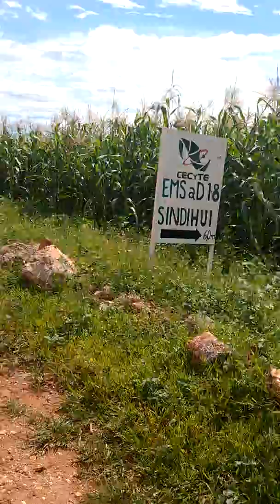Un paisano Oaxaqueño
Así trabajan la palma en San Mateo Sindihui Oaxaca